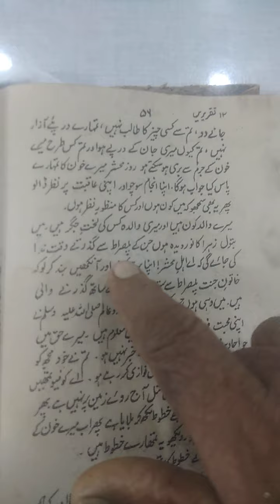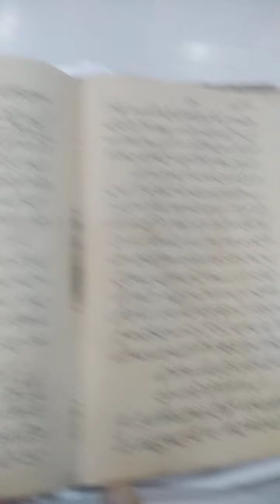Moharram Part 28